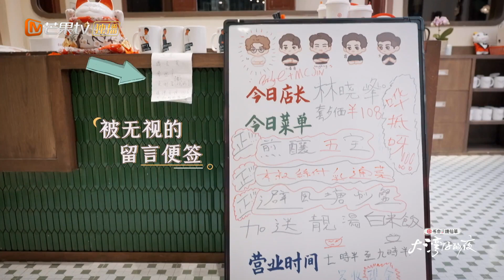布瑞吉通过闻气味辨别大湾区哥哥？和欧阳靖齐认证林晓峰最爱整洁！《大湾仔的夜》第3期 Night in the Greater Bay EP3丨MangoTV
大湾仔哥哥再度集结，共赴欢乐开店之旅！下载芒果TV国际APP 或加入MangoTV VIP👉： ，更多爆款内容第一时间抢先看，精彩配音、多语言字幕等你来pick！PC用户可登陆芒果TV国际官网 11月17日起每周三晚《大湾仔的夜》会员抢先看！一起品尝人生百味，感受人间烟火🥢